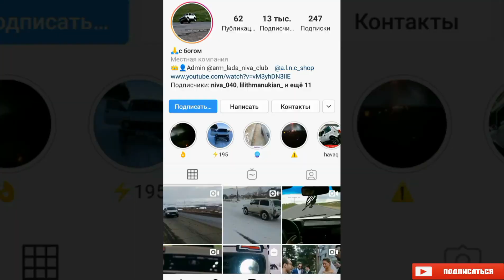ARMENIA LADA NIVA #24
Трек .. Chaki Chaki Boron New Remix 2020/Armenian Sintez